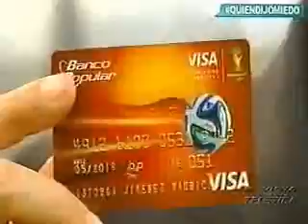Lo más Popular de Brasil - Dique Tororó (4 julio)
Este video es de la sección "Lo más Popular de Brasil" de la Revista Mundialista de Teletica Deportes (Canal 7), patrocinado por el Banco Popular. En esta visita conocimos un lugar turístico muy popular en Salvador de Bahía, el Dique Tororó.